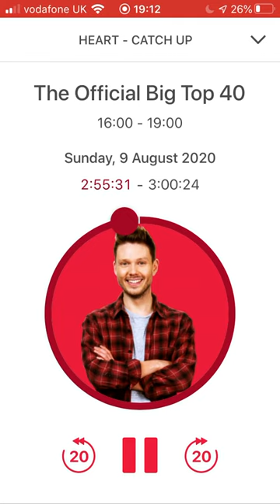Big top 40 top 10 countdown 09/08/20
Nathan Dawe and KSI get their first UK number one!